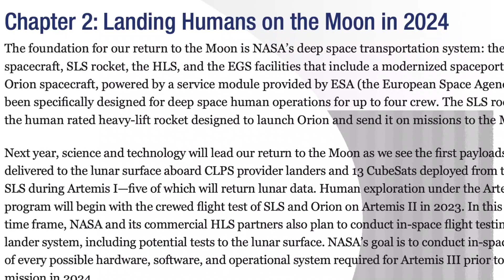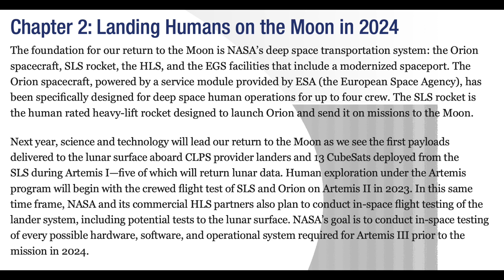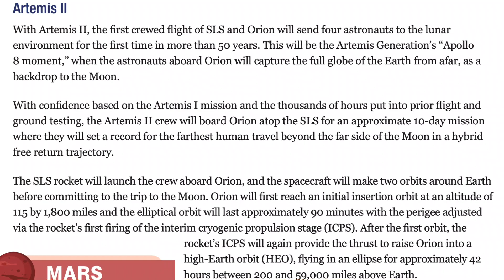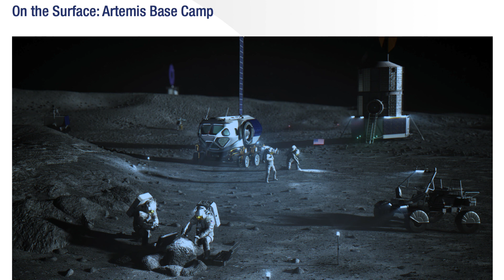Advanced Spaceport on the Moon by 2024, Then Mars, Space Force News, Episode #2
Project Atemis, Sending Astronauts to Moon by 2024, Then Mars, Space Force News, Episode #2

Project Atemis
With Artemis missions, NASA will land the first woman and first person of color on the Moon, using innovative technologies to explore more of the lunar surface than ever before. We will collaborate with commercial and international partners and establish the first long-term presence on the Moon. Then, we will use what we learn on and around the Moon to take the next giant leap: sending the first astronauts to Mars.

Will Space Force Protect Orbiting Gas Stations and Bases on the Moon?